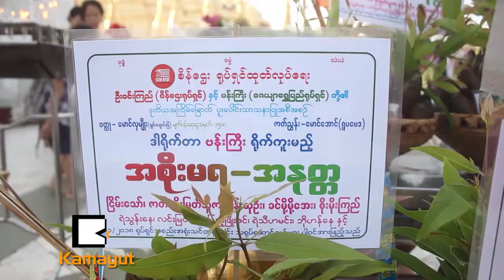အနတၱ - အစိုးမရ တဲ႔ အေၾကာင္း ဒါ႐ုိက္တာ ဗန္းႀကီး႐ုိက္ျပမယ္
“ စိန္ေဌး႐ုပ္႐ွင္ထုတ္လုပ္ေရး စီစဥ္ၿပီး ဒါ႐ုိက္တာ ဗန္းႀကီး႐ုိက္ကူးမယ္႔ အစိုးမရ - အနတၱ ႐ုပ္ရွင္ဇာတ္ကား ကန္ေတာ႔ပြဲ ေပးအခမ္းအနား ကို ေအာက္တိုဘာလ ၇ ရက္ေန႔က ေရႊတိဂံု ေစတီေတာ္ ေအာင္ေျမမွာ ျပဳလုပ္ခဲ႔ပါတယ္။”